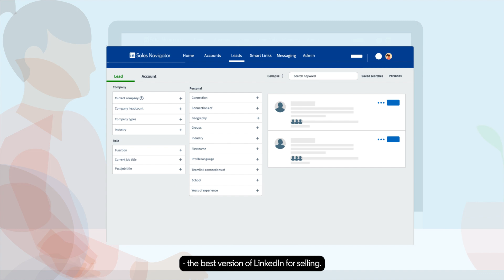LinkedIn Sales Navigator Explainer | Animated Video by BlueMelon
This video follows Maya, a start-up founder, using Sales Navigator, the best version of LinkedIn for selling, to generate leads and grow her business.

Through our human and creative approach to B2B, we helped LinkedIn take a technical product and present it in a creative and human way showcasing how their product helps solve people's pain points and challenges. The outcome is a creative animated explainer video that has helped LinkedIn boost their B2B conversions.

Do you need an explainer video? Get in touch with a Melon for a chat.